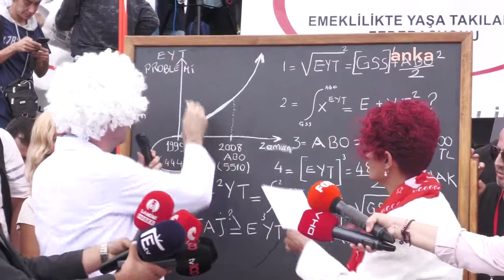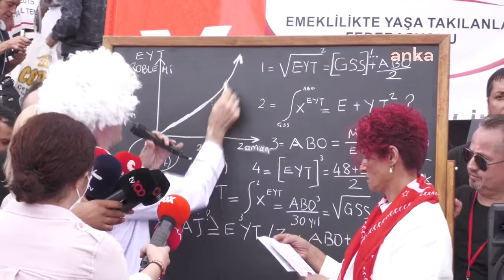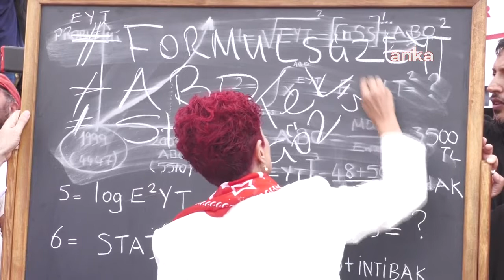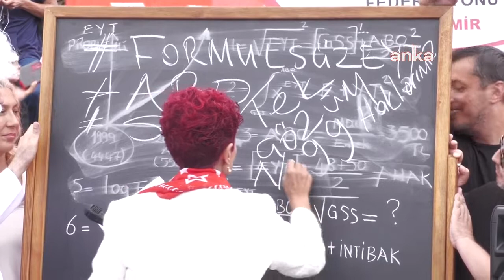EYT’liler: Kimseden Ne Bir Lütuf Ne de Bir Sadaka İstedik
Emeklilikte Yaşa Takılanlar (EYT) Federasyonu, emeklilikte yaşa takılanlara uygulanan adaletsizliği protesto için Kadıköy’de toplandı. EYT Federasyonu Genel Başkanı Gönül Boran Özüpak, “Kimseden ne bir lütuf ne de bir sadaka istedik. Tamamen Anayasa’mızın 60. maddesinde ‘Herkes sosyal güvenlik hakkına sahiptir’ olarak belirtildiği gibi Anayasal hakkımız olan emeklilik hakkımız için mücadele ettik.

Bizler yasanın talep ettiği çalışma sürelerini ve sigorta prim ödeme günlerini fazlasıyla doldurmuş hatta iki kat hatta üç kat daha fazlasını doldurmaya yaklaşmış emekçileriz” dedi.

EYT’liler, EYT sorununun 23. yıldönümünde İstanbul Kadıköy İskele Meydanı’nda bir araya geldi. Eyleme, DİSK Genel Başkanı Arzu Çerkezoğlu, siyasi parti temsilcileri ve Türkiye’nin farklı illerindeki EYT’liler katıldı. Yoğun katılımın olduğu eylemde EYT Genel Başkanı Gönül Boran Özüpak basın açıklaması okudu.

Eylem alanına kurulan kara tahta ve temsili formül masasında Çalışma ve Ekonomi Bakanı Vedat Bilgin’in açıkladığı “EYT Formülü” eleştirildi. Eylemde, “Bizimkisi bir hak mücadelesi” pankartı açıldı. “Edirne'den Kars’a, Jüpiter’den Mars'a, çıksın artık bu yasa” şeklinde sloganları atıldı.

“EYT’LİLERİN MAĞDURİYETİNE SEBEP OLAN YASANIN KABULÜNDEN BU YANA 23 YIL GEÇTİ”

EYT Genel Başkanı Gönül Boran Özüpak’ın okuduğu basın açıklaması şöyle:

“Kamuoyunda kısaca EYT olarak bilinen Emeklilikte Yaşa Takılanlar'ın mağduriyetine sebep olan yasanın kabulünden bu yana 23 yıl geçti. 8 Eylül 1999'da çıkarılmış olan 4447 sayılı yasanın bazı hükümlerinin evrensel hukuk kurallarına aykırı bir şekilde geçmişe yönelik uygulanması emeklilikte yaş şartını ortaya çıkarmıştır.

Mevcut emeklilik şartları kazanılmış haklarımız iken ilaveten üçüncü bir şart olarak eklenen yaş şartının geçmişe uygulanması adaletsiz, eşitlik ilkesine aykırı, yasaların öngörülebilir ilkesinin hiçe sayıldığı bir şekilde düzenlenmiştir.

Emeklilikte Yaşa Takılanlar'ın mağduriyeti yukarda belirttiğim üzere maalesef 4 gün sonra 8 Eylül tarihinde 23'ncü yıldönümünü tamamlayacaktır.